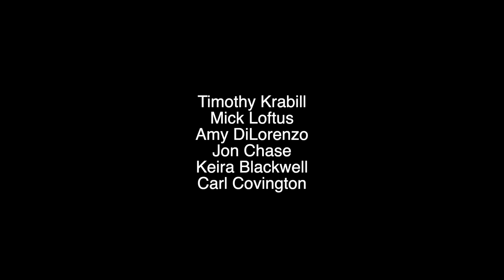D3ity Short Film by Amrik Pabla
Music and edit by Timothy Krabill